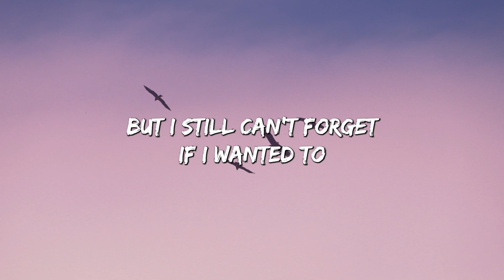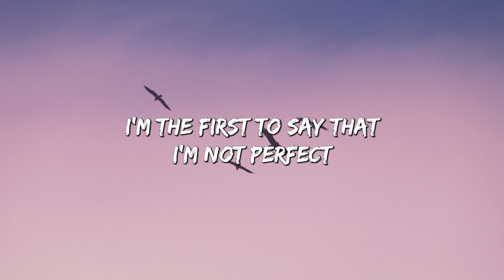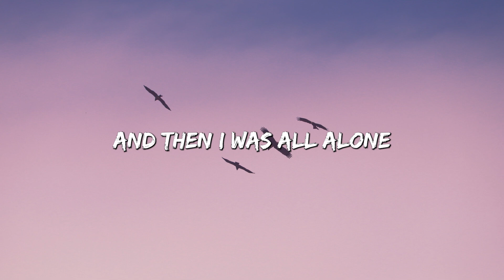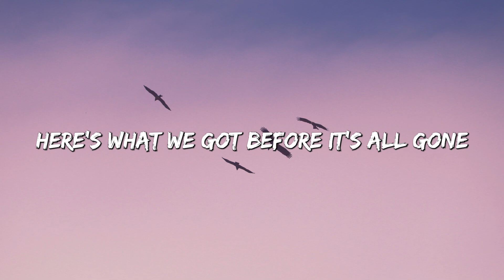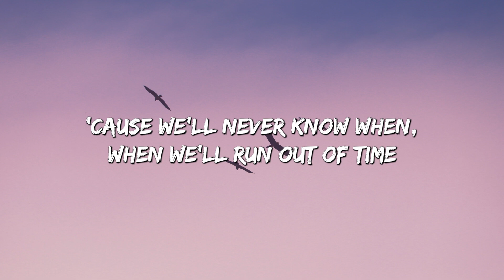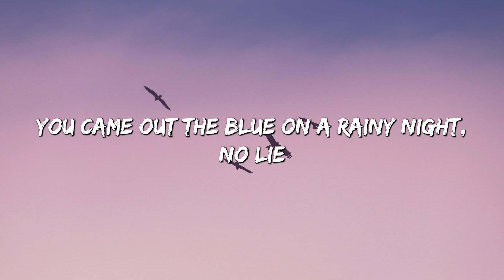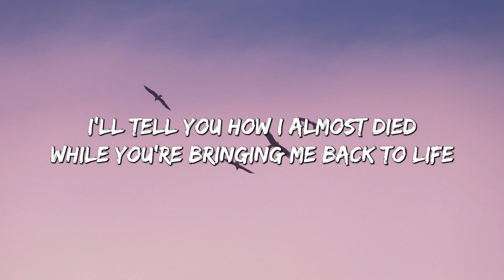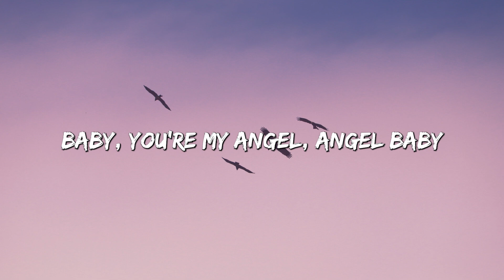Here's Your Perfect - Jamie Miller (Lyrics) || Meghan Trainor,Troye Sivan (Mix Lyrics)